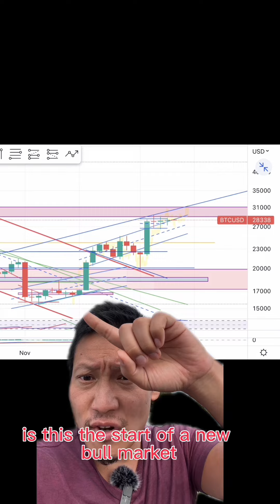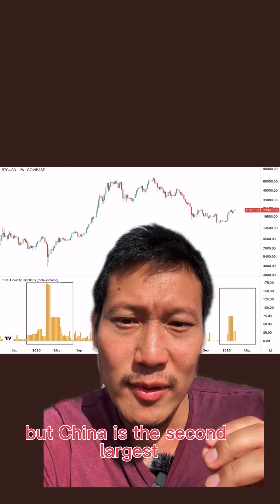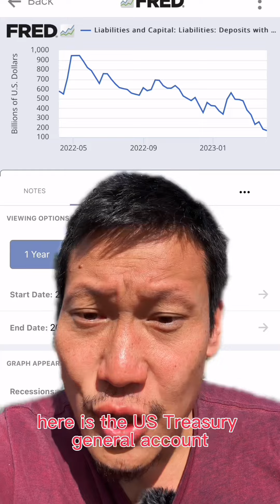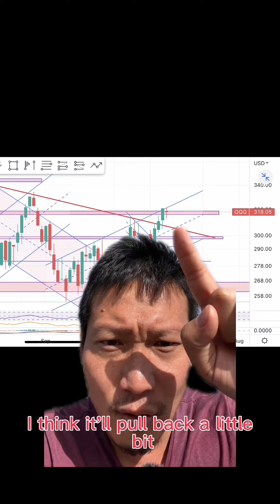Bull Market or Crash Soon?!